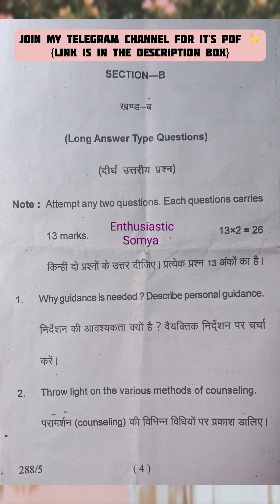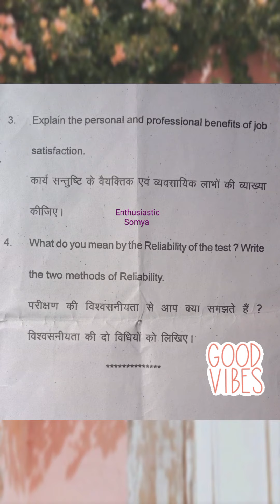B.A. 3rd Year T.D.C. Psychology Paper:- 1| Applied Psychology | Kumaun University, Nainital 2022